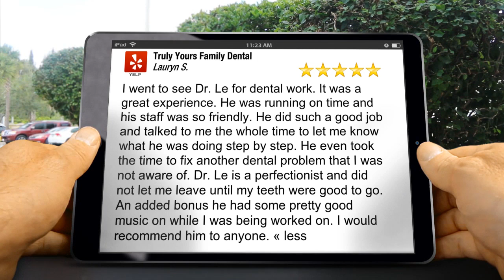Truly Yours Family Dental San Diego Great Five Star Review by Lauryn S.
Excellent Review

I went to see Dr. Le for dental work. It was a great experience. He was running on time and his staff was so friendly. He did such a good job and talked to me the whole time to let me know what he was doing step by step. He even took the time to fix another dental problem that I was not aware of. Dr. Le is a perfectionist and did not let me leave until my teeth were good to go. An added bonus he had some pretty good music on while I was being worked on. I would recommend him to anyone. « less

Truly Yours Family Dental
6280 Jackson Dr #3
San Diego CA
92119